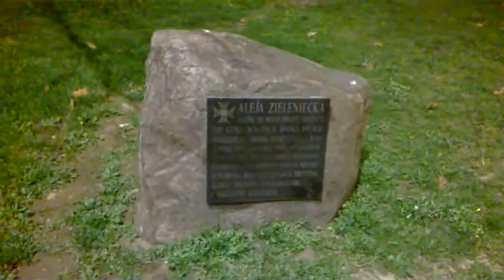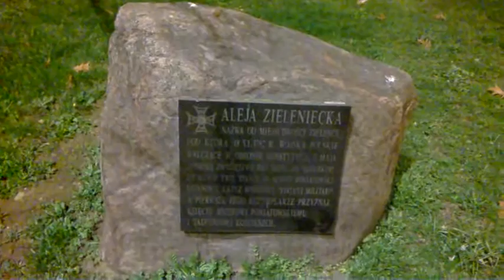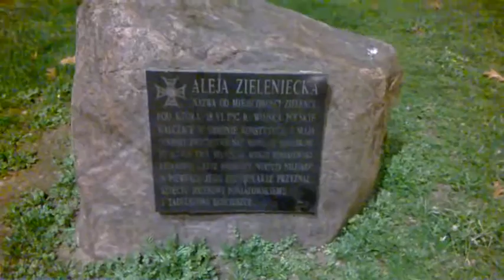DAMY RADĘ,GDY MAZUR ZA DORADZANIE NA STRONĘ PEPICZKÓW PRZEPĘDZIMY I PO LICHWIE!!!